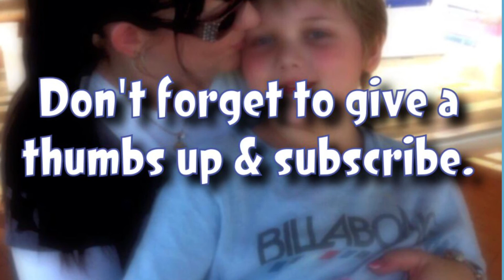Bullying - Max Matters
Max talks a bit about bullying & his experience with being bullied & how he's learning to cope.